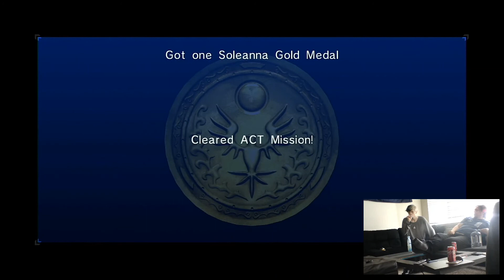Sanic 06 part 5 - Finally did it